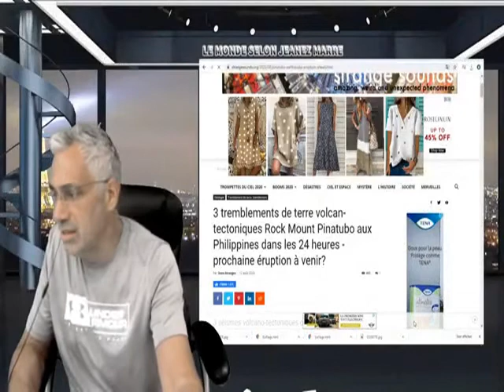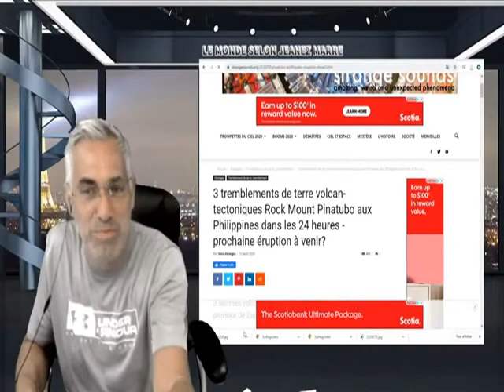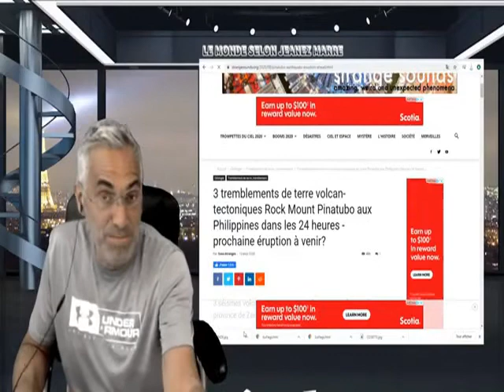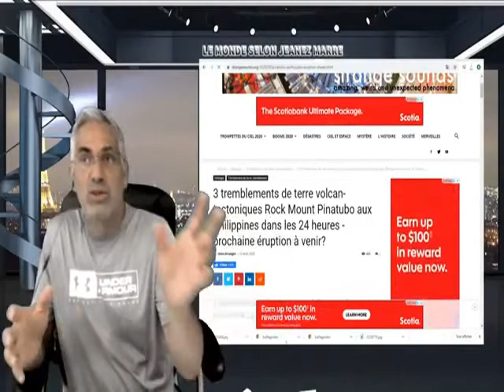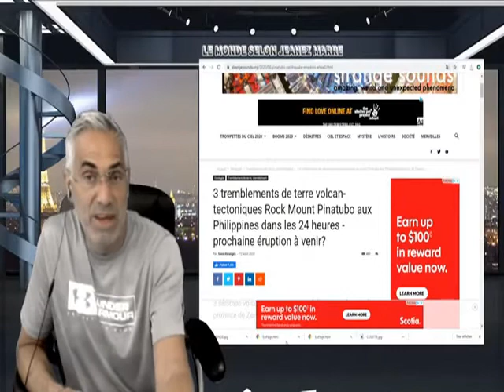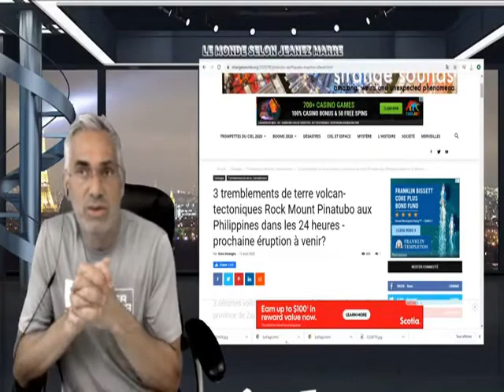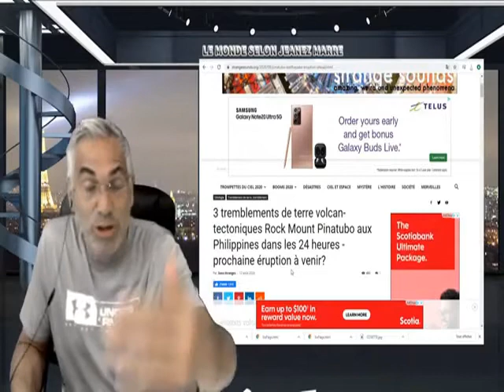BEAUCOUP DE SURPRISES POUR L’ANNÉE 2020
L’ANNÉE 2020 ,NOUS RÉSERVE BEAUCOUP DE SURPRISES .
SUIVEZ LA VIDÉO.